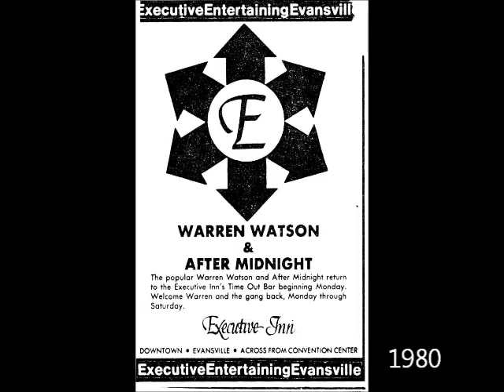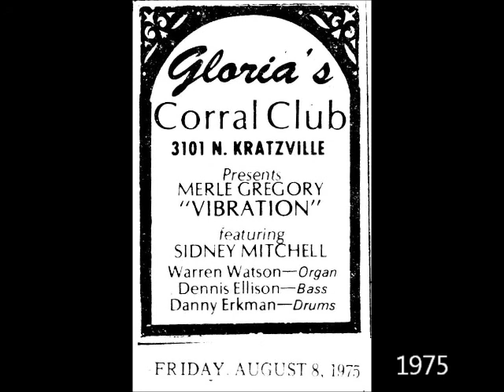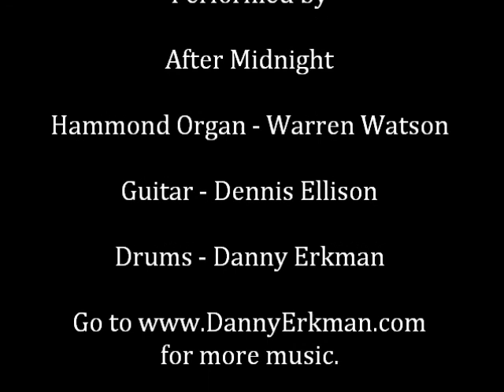Ebb Tide performed by After Midnight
Ebb Tide is a Johnny Hammond Smith song.

After Midnight played at the Executive Inn (Evansville, IN) in 1979 & 1980

Hammond Organ - Warren Watson
Guitar - Dennis Ellison
Drums - Danny Erkman